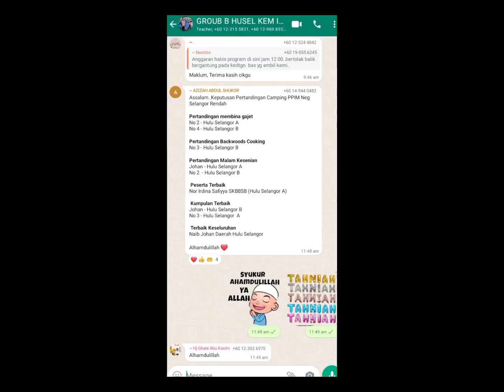Alisha Aqeela camping Laman Nur Bistari